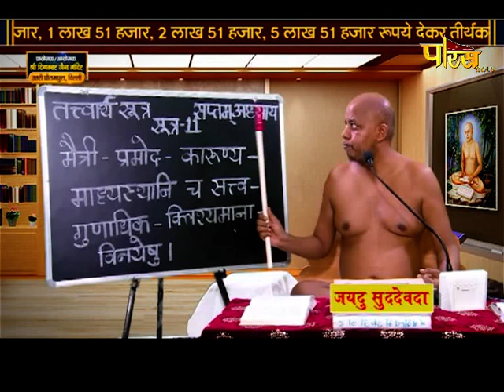मोक्षशास्त्र | जैन पाठशाला | आचार्य श्री प्रज्ञसागरजी महाराज | Jain Pathshala | 30/09/21